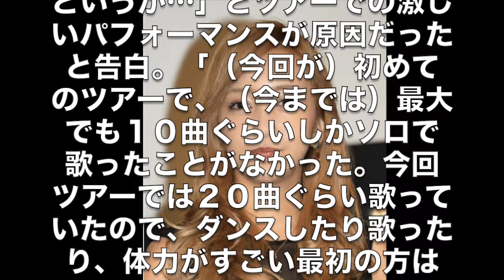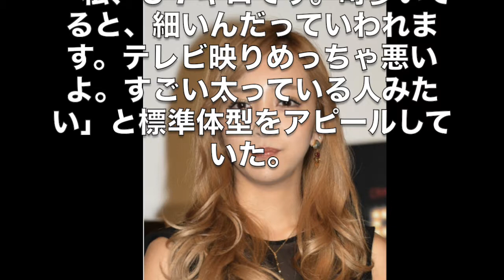板野友美 フジ取材に激やせ真相告白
元ＡＫＢ４８の歌手、板野友美（２３）が３日放送の「ノンストップ！」（フジテレビ系）で、自身の激やせについて語った。

　１０月２０日に「体重減った！！」のツイートとともに、３６．８キロを示した体重計の画像を公開。身長が１５４センチであることを考慮し、「やせ過ぎでは」と心配する声がファンを中心に起きていた。

　２日に行われた自身のフォトブック発売イベントで話題を振られた板野は「（８月から行った）ツアーでは２０曲を毎回歌っていたので、相当な運動というか…」とツアーでの激しいパフォーマンスが原因だったと告白。「（今回が）初めてのツアーで、（今までは）最大でも１０曲ぐらいしかソロで歌ったことがなかった。今回ツアーでは２０曲ぐらい歌っていたので、ダンスしたり歌ったり、体力がすごい最初の方はもたなくて」と振り返った。このほか、リハーサルや体力づくりのためのトレーニングも体重が落ちた理由になったという。

　ＡＫＢ４８のメンバーらから心配する声は「別にないです」。思わぬ形で自身の激やせが話題になったことには「久しぶりに量ったら体重が減っていて面白かったから（ツイッターに）のせただけなんですけど。心配かけちゃってすいません」と恐縮していた。

　スタジオでは女性出演者の体重告白にトークが発展。山崎夕貴アナが「４５ぐらいですかね…」と打ち明けるとメーン司会の設楽統は「山崎さん細いですよ」と驚いていた。ゲストの映画コメンテーター、身長１６８センチのＬｉＬｉＣｏは「私、５７キロです。町歩いてると、細いんだっていわれます。テレビ映りめっちゃ悪いよ。すごい太っている人みたい」と標準体型をアピールしていた。

デイリー